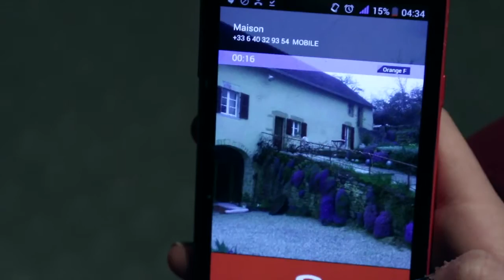24H de réalisation 2016 Mèche Rebelle Equipe F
Un film réalisé dans le cadre de la 8 ème édition des 24H de réalisation à la MJC de Dole les 9 et 10 avril 2016.